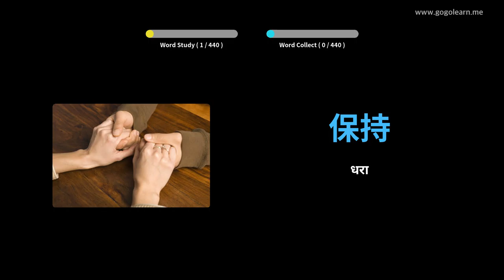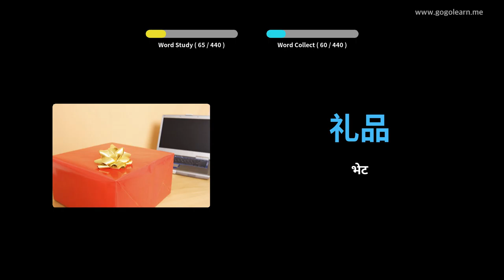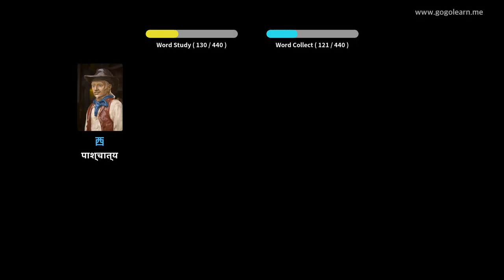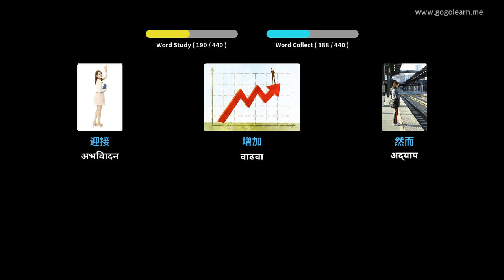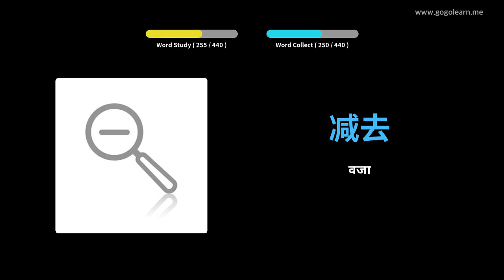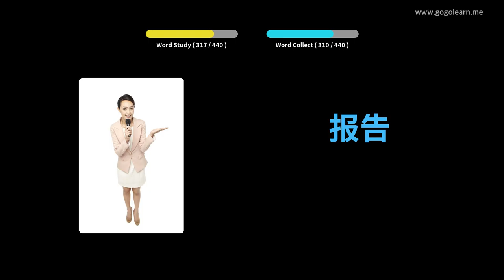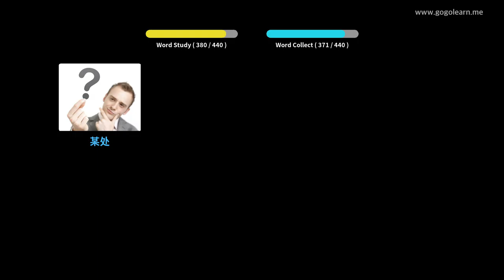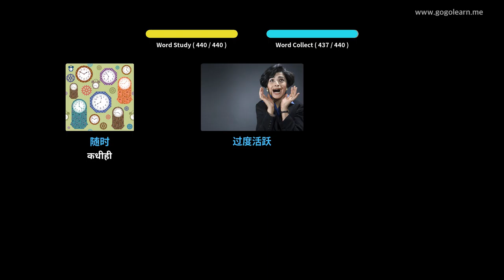चिनी शब्दसंग्रह माध्यमिक शाळा 2 | Golearn